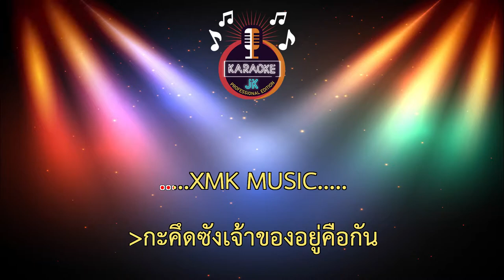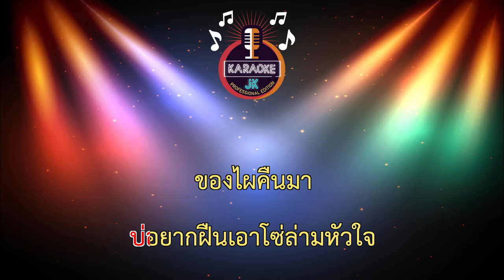ตัดบ่ขาด (แต่ไปต่อบ่ได้) (62-Bb) - ก้อง วรัญญู【 Cover By คาราโอเกะดนตรีสด 】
เพลง : ตัดบ่ขาด(แต่ไปต่อบ่ได้)
ศิลปินก้อง วรัญญู
คำร้อง/ทำนอง : โต้ง  เมืองศรี

เรียบเรียง : เฮ็ดดี สตูดิโอ